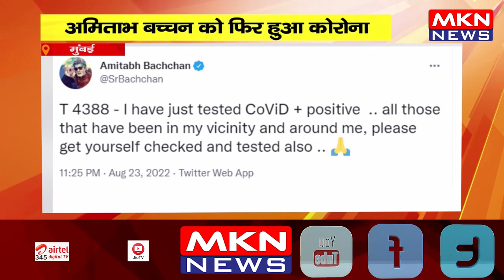मुंबई - अमिताभ बच्चन को फिर हुआ कोरोना, संपर्क में आए लोगों से की जांच करवाने की अपील